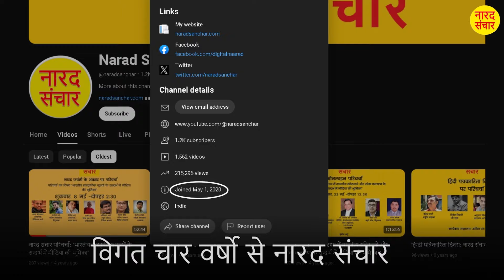मीडिया में हो रहे ध्रुवीकरण को समाप्त करें !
देश  की युवा मानसिकता में फैलाये जा रहे जहर के भाव को निष्क्रिय करने हेतु
हमें सब्सक्राइब कर , हमारे इस महायज्ञ में आप हमारा सहयोग करें ताकि राष्टविरोधी शक्तियों के बनाये मायाजाल से हम लड़ सके और नारदीय मूल की पत्रकारिता का संवर्धन हो, संयोजन हो !